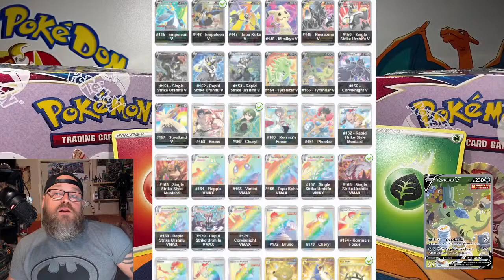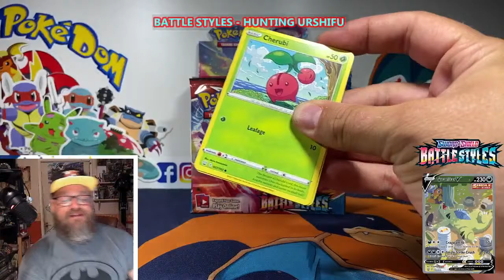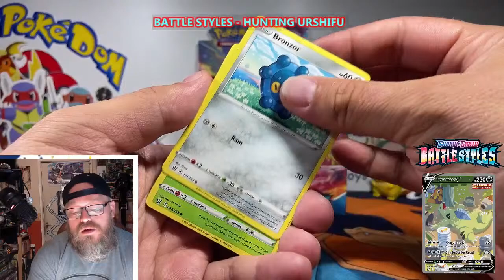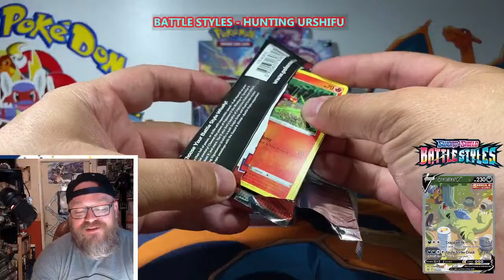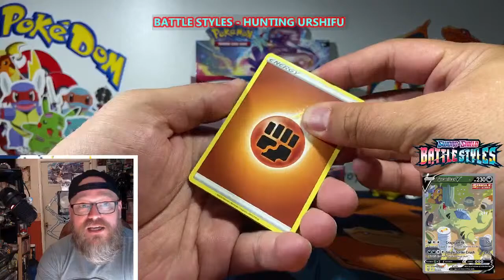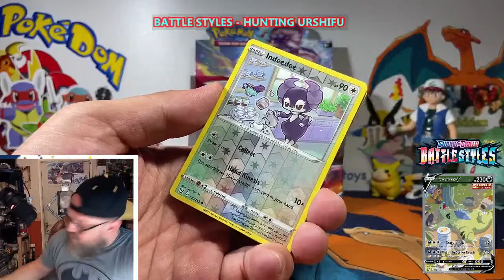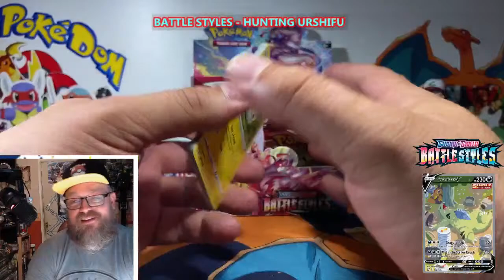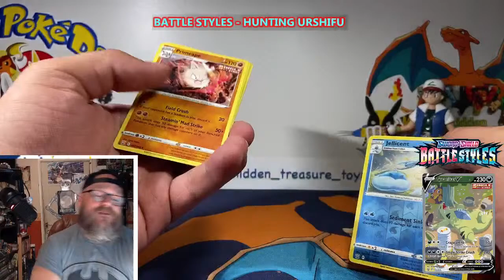HUNTING URSHIFU (and obviously TYRANITAR) Live Stream PT3 - Pokemon with PokeDom!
There's Vivid Voltage, Shining Fates, Hidden Fates, Battle Styles all available  🔥🔥🔥

Can we build towards opening some 1st Edition WOTC boxes 🤔🤔🤔

Reach out and join in 😍

Check out Echo Time, a young aspiring YouTuber to keep an eye on:

And of course, head over to see Noah G at Rocket's Hideout!

Huge thank you to Ricky at TCS Games, helping out with some awesome deals on stock recently!